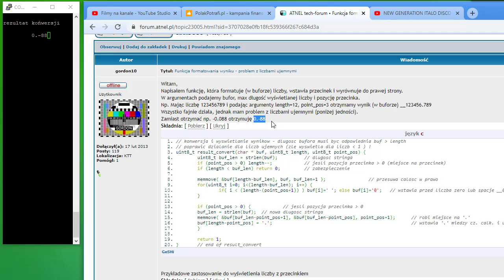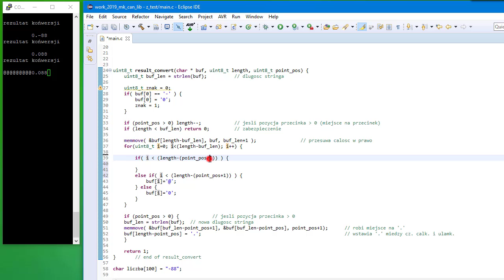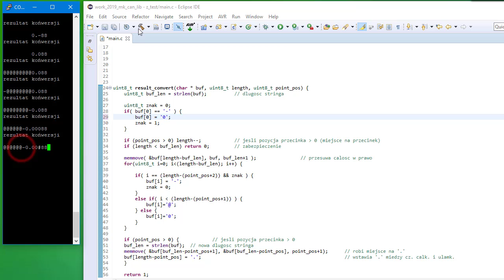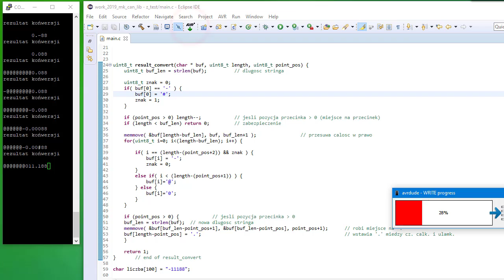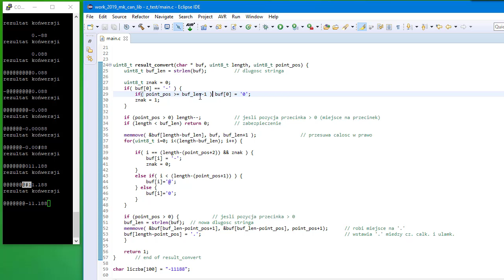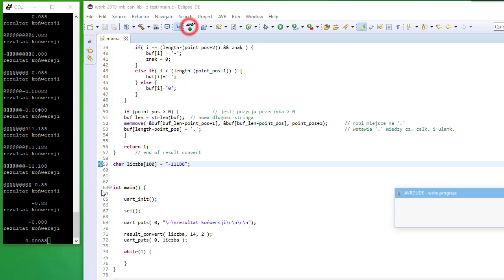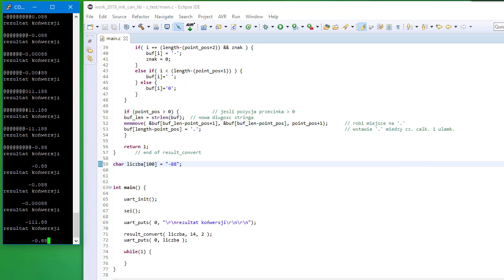Po co ci debuger na 8 bitowcu ? Gdzie tu sens? Gdzie logika?